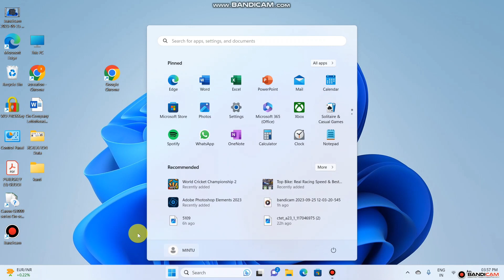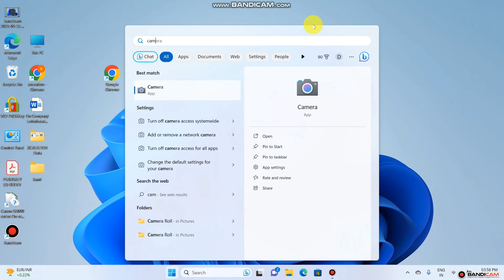Computer | Laptop me Camera ko kaise chalu kare | How To Enable Camera in Laptop